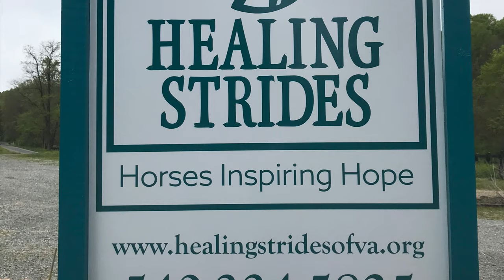Virtual Tour of Riding Facility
The Ferrum College Equestrian Team rides out of a public facility in Boones Mill, VA called Healing Strides of VA. This is a quick virtual tour of the facility including our indoor and outdoor arenas.